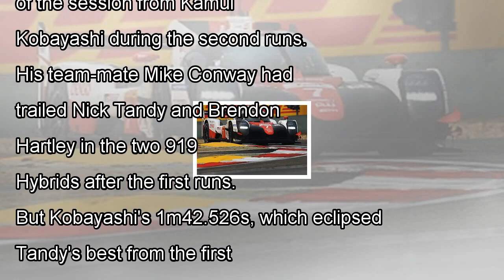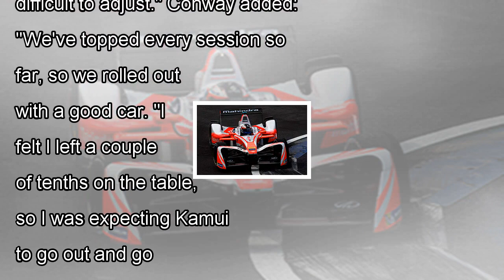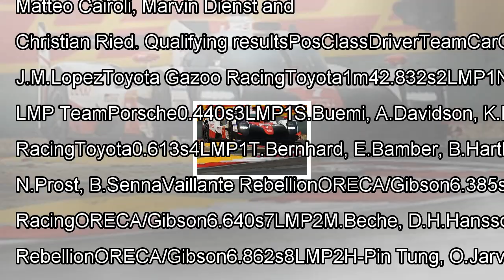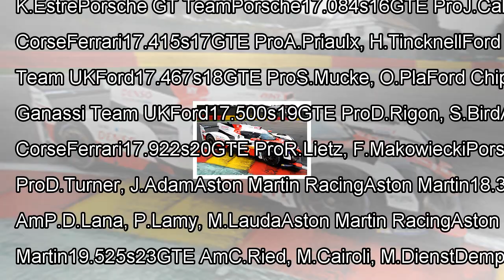WEC Shanghai: toyota beats porsche penultimate season's poles by news today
Toyota claimed its first World Endurance Championship pole position in four races ahead of this weekend's penultimate ro...